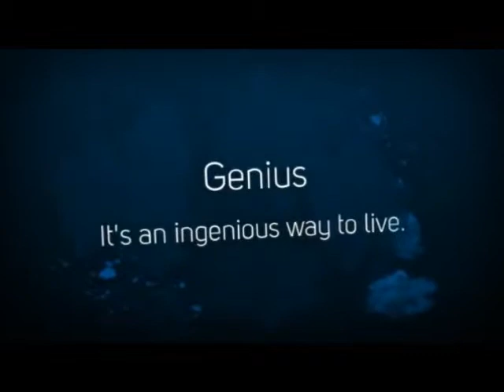disability sn art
From storm reading

I have always maintained that disability
is a never-ending struggle to achieve
perfection.  You will read about it a least
once a day in the newspaper or as a human
interest story on TV; but they don't quite
have the right idea.  Disability is not a
'brave struggle' or  'courage in the face
of adversity' disability is an art.
It's an ingenious way to live.  Who would
ever think of living that way if they
weren't disabled.  Answer: No one.